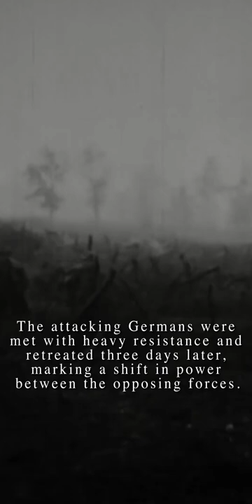July 15, 1918: The Second Battle of the Marne | This Day in History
On July 15, 1918, Germany launched an offensive near the Marne River — its final large offensive of World War I.